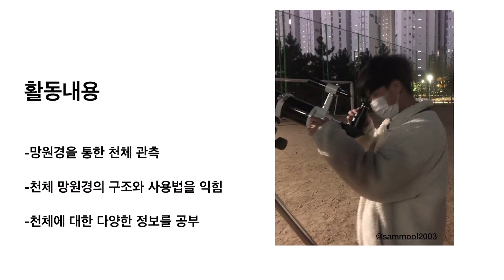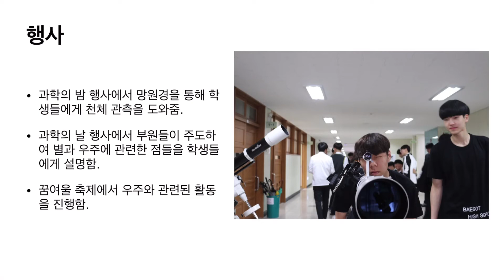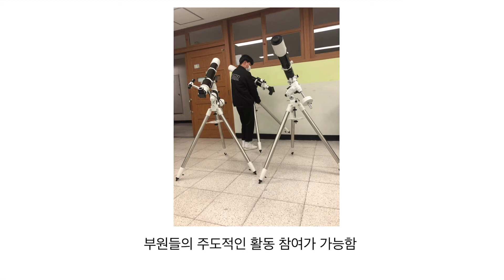2020 시흥시청소년어울림마당 동아리박람회 "배곧고등학교-천체관측동아리"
2020 시흥시청소년어울림마당 동아리박람회 "배곧고등학교-천체관측동아리"